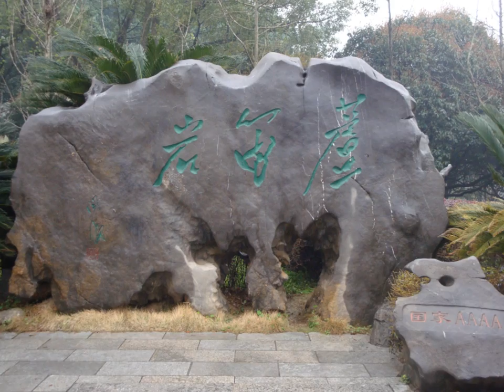China trip 2011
Trip taken with my school Frances Kelsey Secondary, the tour guide company was explorica. This isn't all the pictures but I put together a small little slideshow with some pictures of places we went to.